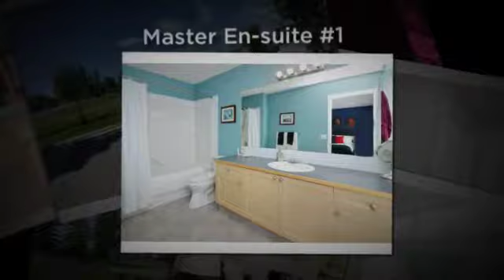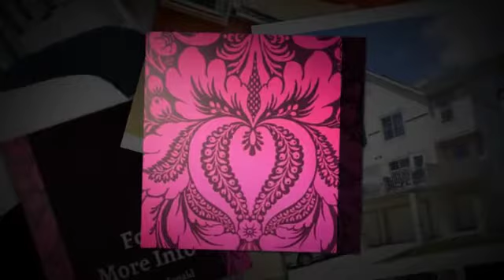101 Copperfield Lane SE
Copperfield Corner end unit townhouse- access to the pond - across the road. Located at entrance of this complex making it easy to access, The view from the front is unobstructed by other units, giving a more open view. Fully-finished 4 level split provides multiple living areas with 2 large master bedrooms each with an en-suite & walk-in closet. The kitchen dining area has lots of light with great working areas for entertaining & food preparation, eating nook leads to balcony. The living room boasts an impressive vaulted 14' ceiling, letting in plenty of sun & leads out to the rear balcony has a stairway leading down to the sidewalk. Direct access to the garage is from the front foyer. Finished lower level has endless uses:gym;office;media room. 2 Visitor parking locations are very close to this unit. A quiet, well-run complex, located close to green space, parks, schools, shopping & transit. Waiting for you to call this "HOME".